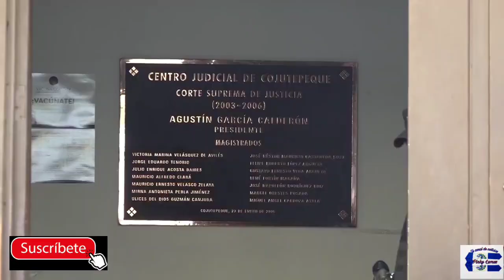audiencia preparatoria en contra del diputado de ARENA Alberto Romero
Hoy se realizó la audiencia preparatoria en contra del diputado de Alianza Republicana Nacionalista, Alberto Romero, por enriquecimiento ilícito.

La Fiscalía General de La República de El Salvador interpuso una demanda civil, ante las irregularidades presentadas en su patrimonio, por $158,759.08.